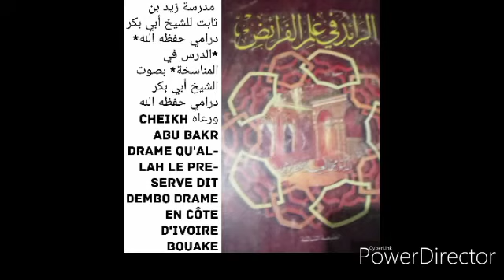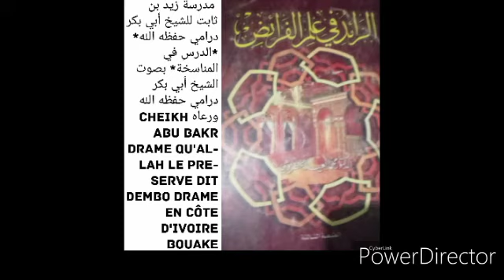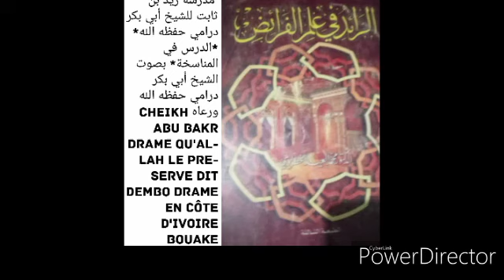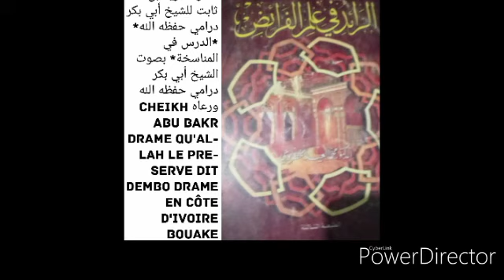Cheikh abu bakr drame Dars 33 qu'allah le preserve الدرس في المناسخة بصوت الشيخ أبي بكر درامي حفظه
*📚 مدرسة زيد بن ثابت للشيخ أبي بكر درامي حفظه الله*
*الدرس(33)  في باب ميراث ذوي الارحام .من كتاب الرائد في علم الفرائض
يوم الانين( 28) من شهر الله
الربيع الاول (1441من الهجرية.
/11/2019 /25م
*هنا اﻹنضمام إلى مجموعة وانساب (1)👇*
*من أراد أن يستفيد من الدوري السابقة فا ليضغط هنا👇اﻹنضمام إلى مجموعة تليجرام*
*ساهم بنشرها فالدال على الخير كفاعله*
*"اترك اثراقبل الرحيل📣*